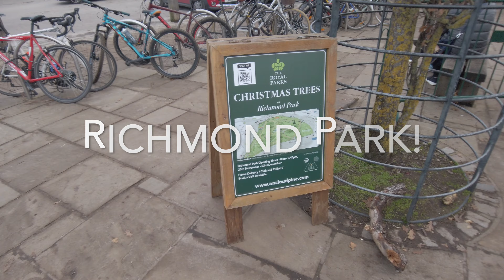VLOG8 - How I spend my Saturday during lockdown 2.0 ?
3rd week of UK lockdown 2.0.

This is how we spend our weekend with the current lockdown situation.

The only activity is to walk around the park and garden as a form of exercise and the only time we can do that is on weekends. Even with no bright sunny day, we manage to spend some time outdoors and plenty of fresh air and terrible weather short after.